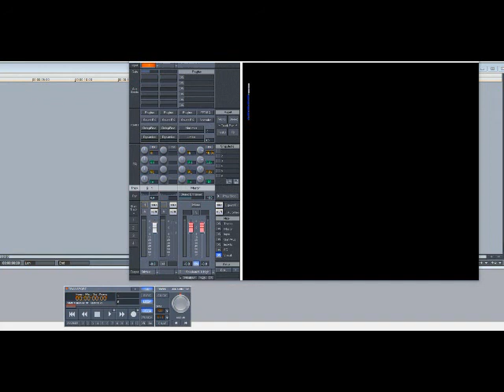Tyrese ft Snoop Dogg – Dumb Shit (Slowed Down)